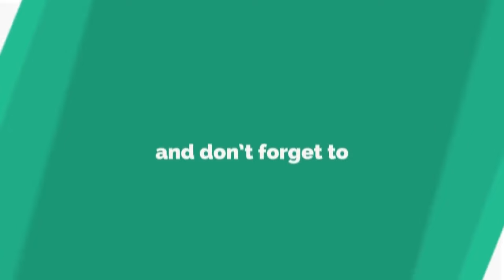ଅବକାରୀ ବିଭାଗ ଜାଣି ପାରୁନି ପୋଲିସ ଧରୁଛି ମଦ,ମୟୁରଭଞ୍ଜ || MAYURBHANJ NEWS